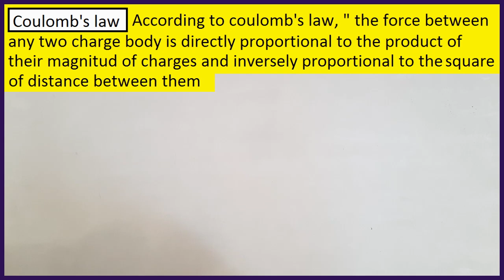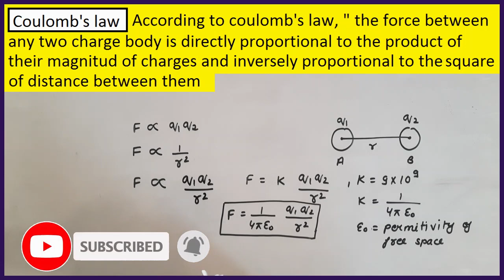coulomb's law class 12 | coulomb's law derivation | coulomb's law class 12th | cbse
Coulomb's inverse-square law, or simply Coulomb's law, is an experimental law[1] of physics that quantifies the amount of force between two stationary, electrically charged particles. The electric force between charged bodies at rest is conventionally called electrostatic force or Coulomb force.[2] Although the law was known earlier, it was first published in 1785 by French physicist Charles-Augustin de Coulomb, hence the name. Coulomb's law was essential to the development of the theory of electromagnetism, maybe even its starting point,[1] as it made it possible to discuss the quantity of electric charge in a meaningful way.[3]

The law states that the magnitude of the electrostatic force of attraction or repulsion between two point charges is directly proportional to the product of the magnitudes of charges and inversely proportional to the square of the distance between them.[4] Coulomb studied the repulsive force between bodies having electrical charges of the same sign:

It follows therefore from these three tests, that the repulsive force that the two balls — [that were] electrified with the same kind of electricity — exert on each other, follows the inverse proportion of the square of the distance.[5]

Here, ke or K is the Coulomb constant (ke ≈ 8.988×109 N⋅m2⋅C−2),[1] q1 and q2 are the assigned magnitudes of the charges, and the scalar r is the distance between the charges.

The force is along the straight line joining the two charges. If the charges have the same sign, the electrostatic force between them is repulsive; if they have different signs, the force between them is attractive.

Being an inverse-square law, the law is analogous to Isaac Newton's inverse-square law of universal gravitation, but gravitational forces are always attractive, while electrostatic forces can be attractive or repulsive.[2] Coulomb's law can be used to derive Gauss's law, and vice versa. In the case of a single stationary point charge, the two laws are equivalent, expressing the same physical law in different ways.[6] The law has been tested extensively, and observations have upheld the law on the scale from 10−16 m to 108 m.[6]

Ancient cultures around the Mediterranean knew that certain objects, such as rods of amber, could be rubbed with cat's fur to attract light objects like feathers and pieces of paper. Thales of Miletus made the first recorded description of static electricity around 600 BC,[7] when he noticed that friction could render a piece of amber magnetic.[8][9]

In 1600, English scientist William Gilbert made a careful study of electricity and magnetism, distinguishing the lodestone effect from static electricity produced by rubbing amber.[8] He coined the New Latin word electricus ("of amber" or "like amber", from ἤλεκτρον [elektron], the Greek word for "amber") to refer to the property of attracting small objects after being rubbed.[10] This association gave rise to the English words "electric" and "electricity", which made their first appearance in print in Thomas Browne's Pseudodoxia Epidemica of 1646.[11]

Early investigators of the 18th century who suspected that the electrical force diminished with distance as the force of gravity did (i.e., as the inverse square of the distance) included Daniel Bernoulli[12] and Alessandro Volta, both of whom measured the force between plates of a capacitor, and Franz Aepinus who supposed the inverse- square law in 1758.